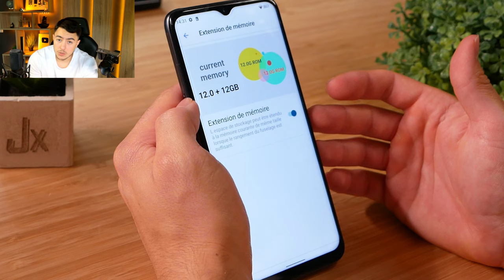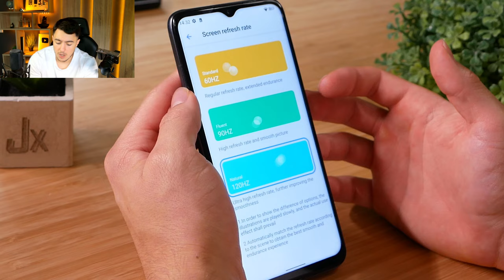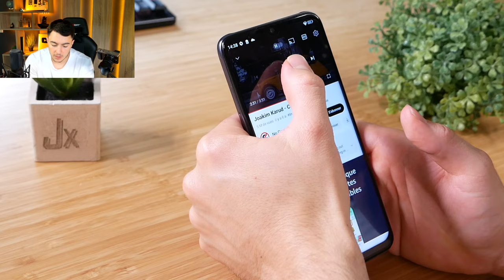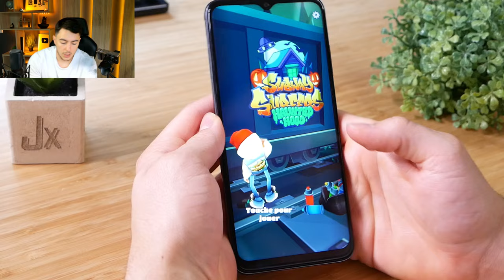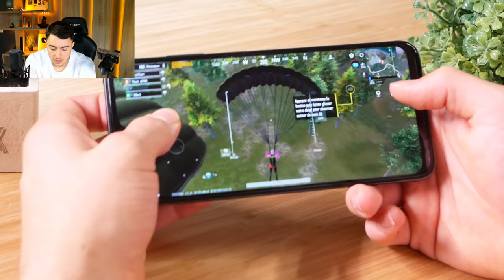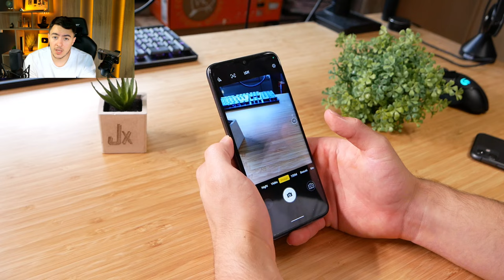Un Smartphone MAGNIFIQUE avec 120Hz et 24 GO de RAM ! CUBOT X70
Le Cubot X70 se distingue par sa performance grâce à son processeur MT Helio G99. Il propose une expérience photo professionnelle avec sa caméra arrière de 100MP et sa caméra frontale de 32MP. L'appareil offre également une grande capacité de stockage et de mémoire, avec 12GB de RAM et 256GB de ROM, extensibles respectivement à 12GB et 1TB. Son écran FHD+ IPS de 6.583" avec un taux de rafraîchissement de 120Hz, assure une visualisation fluide. De plus, la batterie de 5200mAh promet une autonomie d'une journée entière, le tout sous Android 13.0, garantissant une expérience utilisateur intuitive​.

CUBOT X70 (Aliexpress)
CUBOT X70 (Amazon FR)：